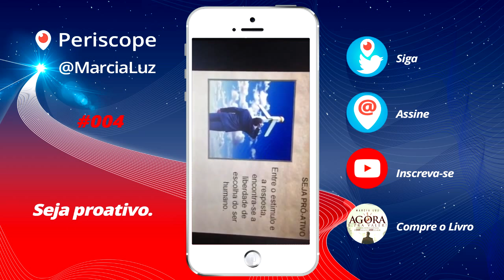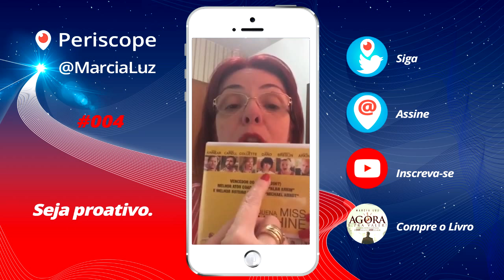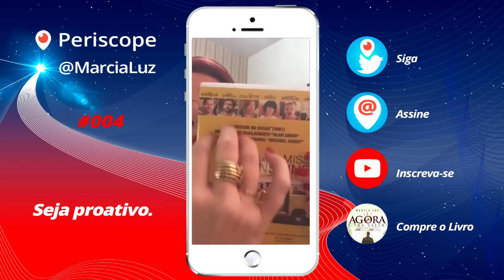Seja proativo! #004 - Periscope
► Quer continuar recebendo vídeos como esse aqui?